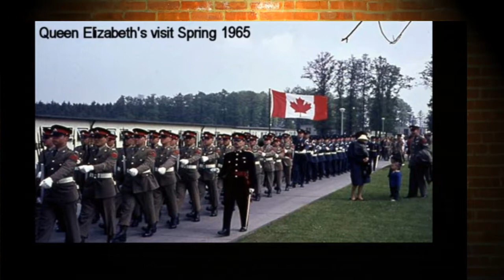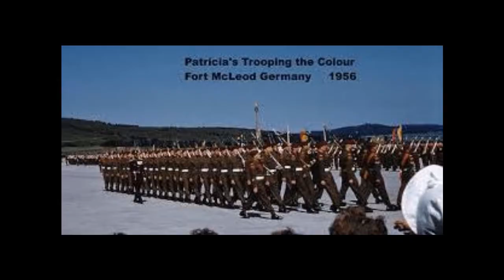Ville de Werl et diverses photos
Des photos de la ville de Werl du Nord de l'Allemagne du temps que les Forces canadiennes y étaient de 1953 à 1970. Quelques autres photos également de différentes personnes / unités.